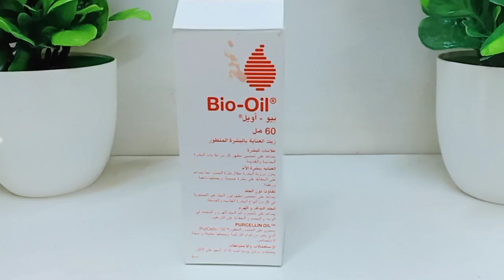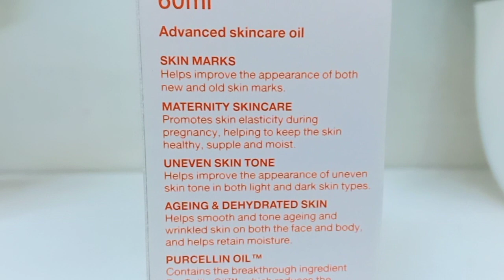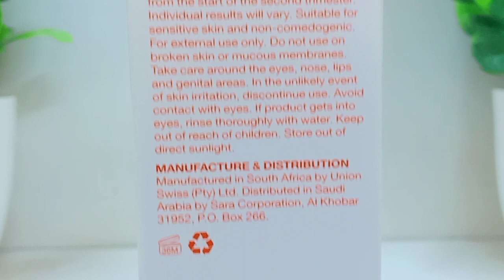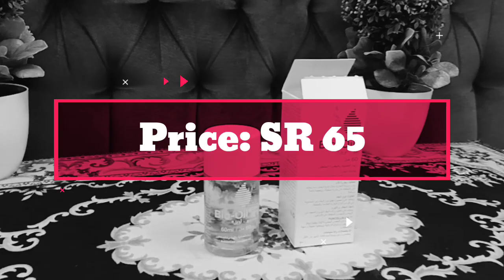Bio Oil Honest Review|it's worth it 👍🏻 Or Not 👎🏻|Remove Uneven Skin Tone, Scar,Stretch Marks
THANK YOU SO MUCH FOR YOUR SUPPORT  ♥ ♥